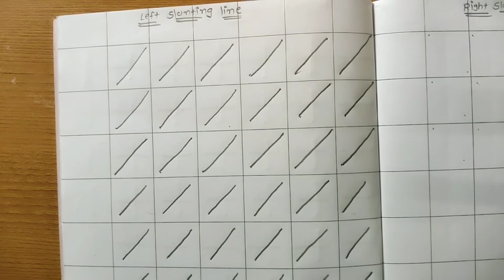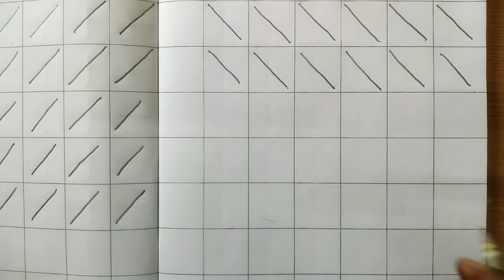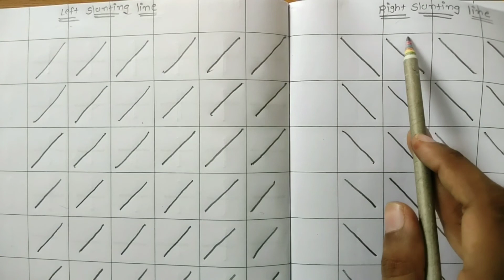English Medium Pre - Primary Nursery Maths Patterns (Left & Right Slanting line in notebook-2)